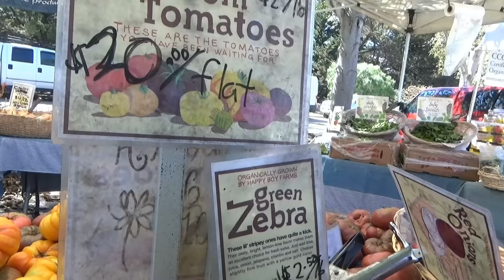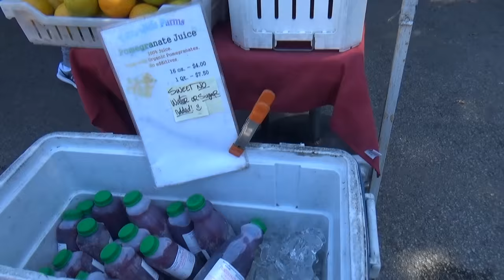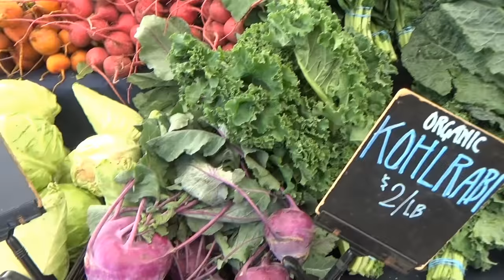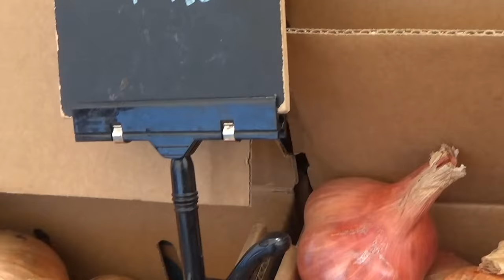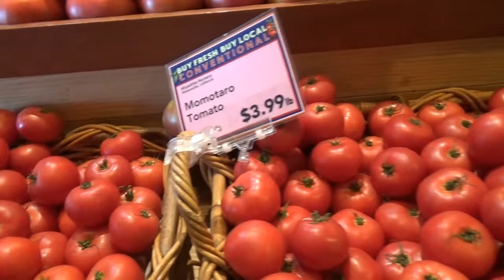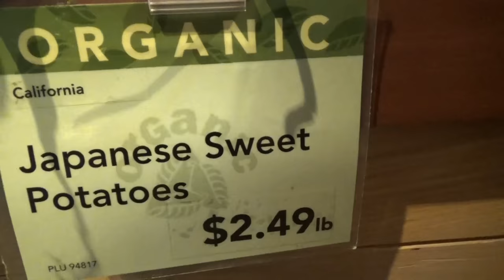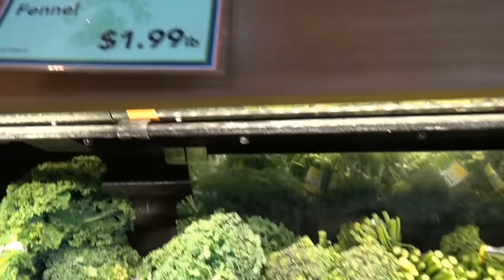США 4164: в погоне за сладкой картошкой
в погоне за сладкой картошкой
Ссылки на канале SiliconValleyVoice /школа Михаил Портнов: